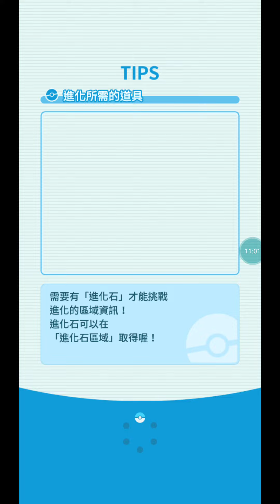ポケモンマスターズ 第54回 エリートモード 1500pt チャンピオンバドル １対３ リーリエ/54th Master Mode Solo 1500pts by anniv.2021 Lillie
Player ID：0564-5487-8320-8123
Physical Dmg. Reduction/ Special Dmg. Reduction/ No Status Conditions/ Sync Buff ↑ 5/ No Stat Reduction/ Ally Healing ↓ 5/ Half Ally MP/ Power ↑ on Hit 1/ Gradual Healing/ Max Sync Countdown-2/ Power ↑ on Hit 2/ Ally Move Gauge Max-2